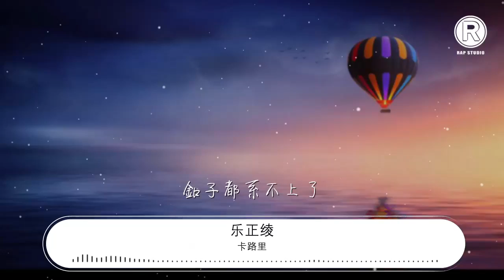卡路里 - 樂正綾『卡路里卡路里卡路』【動態歌詞Lyrics】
樂正綾

00:00 卡路里 - 樂正綾 (Yuezheng Ling)/言和/洛天依/心華/初音未來 (初音ミク)/夏語遙/星塵/顆粒
00:05 詞：李聰
00:11 曲：Akiyama Sayuri
00:17 每天起牀第一句
00:19 先給自己打個氣
00:21 每次多吃一粒米
00:22 都要說聲對不起
00:24 魔鏡魔鏡看看我
00:26 我的鎖骨在哪裏
00:28 美麗 我要美麗
00:30 我要變成萬人迷
00:33 我要變成萬人迷
00:39 爲了變成小蠻腰
00:41 天天提着一口氣
00:42 爲了穿上比基尼
00:44 吃草吃成沙拉精
00:46 天生麗質難自棄
00:48 可惜吃啥都不膩
00:50 努力 我要努力
00:52 我要變成萬人迷
00:55 Wow
00:57 卡路里卡路里卡路
00:59 卡路里卡路里卡路
01:01 卡路里卡路里卡路
01:02 卡路里卡路里卡路
01:04 卡路里我的天敵
01:06 燃燒我的卡路里
01:08 拜拜 甜甜圈
01:10 珍珠奶茶方便麪
01:11 火鍋米飯大盤雞
01:13 拿走拿走別客氣
01:15 拜拜 咖啡因
01:17 戒掉可樂戒油膩
01:19 沙發外賣玩遊戲
01:21 別再熬夜傷身體
01:22 來來 後轉體
01:24 高溫瑜伽仰臥起
01:26 動感單車普拉提
01:28 保溫杯裏泡枸杞
01:30 來來 深呼吸
01:32 晨跑夜跑遊幾米
01:33 平板啞鈴划船機
01:35 不達目的不放棄
01:46 爲了變成小蠻腰
01:48 天天提着一口氣
01:50 爲了穿上比基尼
01:52 吃草吃成沙拉精
01:53 天生麗質難自棄
01:55 可惜吃啥都不膩
01:57 努力 我要努力
01:59 我要變成萬人迷
02:02 Wow
02:05 卡路里卡路里卡路
02:06 卡路里卡路里卡路
02:08 卡路里卡路里卡路
02:10 卡路里卡路里卡路
02:12 卡路里我的天敵
02:13 燃燒我的卡路里
02:15 拜拜 甜甜圈
02:17 珍珠奶茶方便麪
02:19 火鍋米飯大盤雞
02:21 拿走拿走別客氣
02:22 拜拜 咖啡因
02:24 戒掉可樂戒油膩
02:26 沙發外賣玩遊戲
02:28 別再熬夜傷身體
02:30 來來 後轉體
02:32 高溫瑜伽仰臥起
02:33 動感單車普拉提
02:35 保溫杯裏泡枸杞
02:37 來來 深呼吸
02:39 晨跑夜跑遊幾米
02:41 平板啞鈴划船機
02:42 不達目的不放棄
02:44 奇了怪了 小的時候明明是
02:46 媽媽說
02:46 吃光盤中餐粒粒 皆辛苦
02:48 直到最愛的裙子的
02:49 釦子都系不上了
02:50 原來吃得掉 甩不掉
02:51 更辛苦
02:51 希望 體重 秤是壞的
02:53 帥哥 愛唐代的
02:54 不如跟着節奏沒在怕的
02:55 努努力
02:55 別讓卡路里裏卡路里
02:57 卡住你
02:57 不達目的不放棄
02:59 燃燒我的卡路里
03:01 拜拜 甜甜圈
03:02 珍珠奶茶方便麪
03:04 火鍋米飯大盤雞
03:06 拿走拿走別客氣
03:08 拜拜 咖啡因
03:10 戒掉可樂戒油膩
03:12 沙發外賣玩遊戲
03:13 別再熬夜傷身體
03:15 來來 後轉體
03:17 高溫瑜伽仰臥起
03:19 動感單車普拉提
03:21 保溫杯裏泡枸杞
03:22 來來 深呼吸
03:24 晨跑夜跑遊幾米
03:26 平板啞鈴划船機
03:28 不達目的不放棄
03:33 不放棄
03:35 燃燒我的卡路里
03:40 不放棄
03:42 燃燒我的卡路里
03:44 我要變成萬人迷